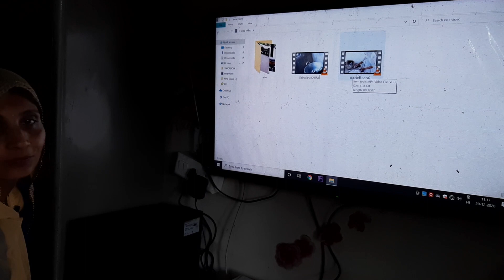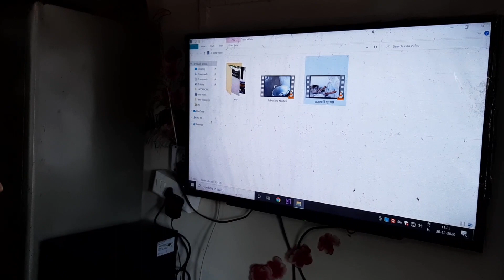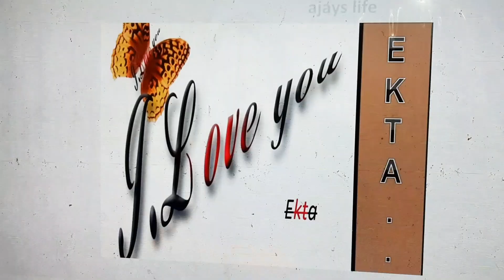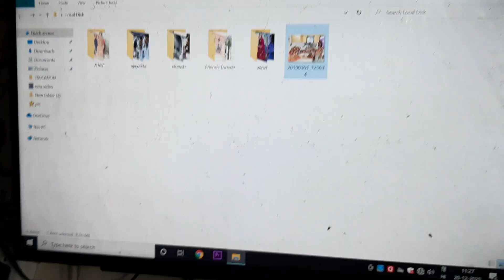My Favourite Serial Ye Rista Kya Kahlata Haiहमने TV कोही कंप्युटर बनाया रखा हे ओर मेरी पुरानी फोटो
My Favourite Serial Ye Rista Kya Kahlata Hai
ekta rawat,
rajasthan ki ekta,
ekta vlogs,